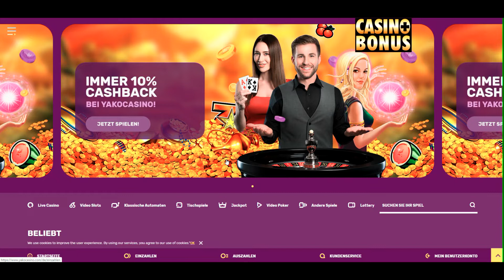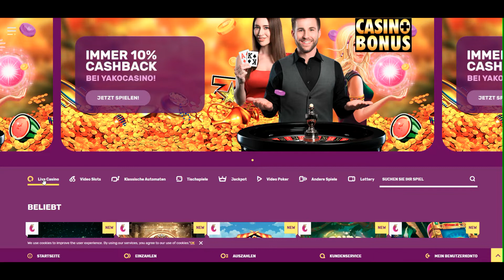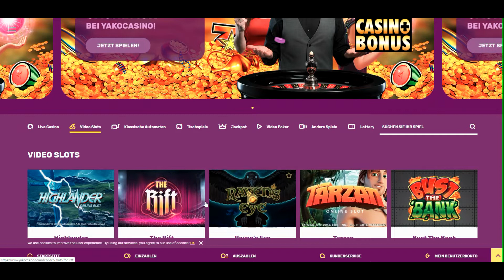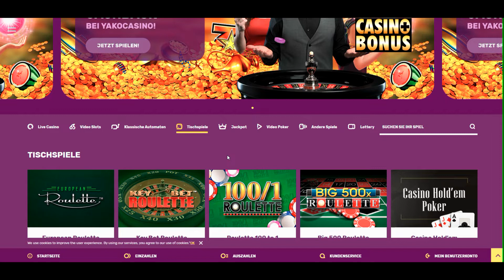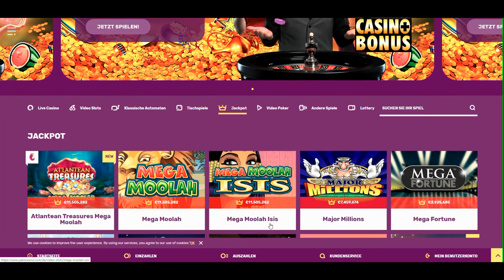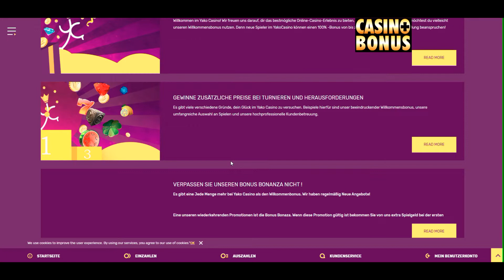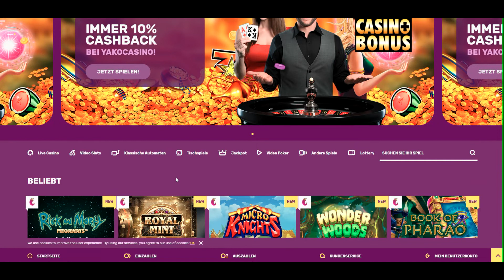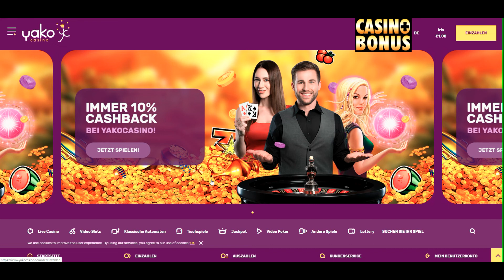✔️ Casino Test - Yako Casino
+ Freispiele ohne Einzahlung
–/+ Umsatzbedingungen 40 x nur der Bonus
–/+ Mit Novomatic Spielen, leider nicht für DE
–/+ Keine Sortierung nach Software Anbietern, aber Favoriten Markierung möglich
–/+ kein Bonus bei Einzahlungen mit Neteller und Skrill
+ Ziemlich Ok ist eine Einzahlung ab 10 € und Auszahlung ab 20 €
+ schnelle Auszahlung, mit E-Wallets sofort.
–/+ Auszahlungslimit: 5000 täglich